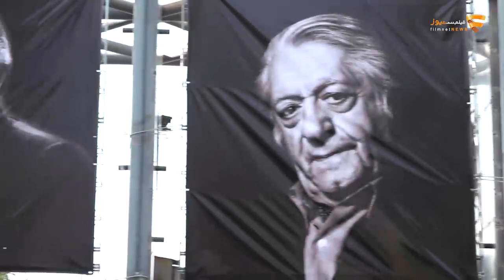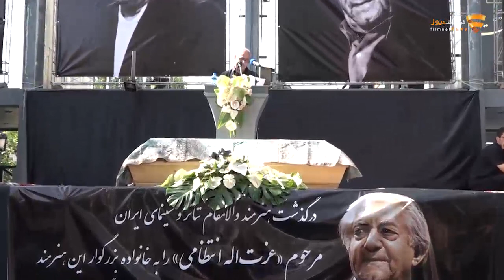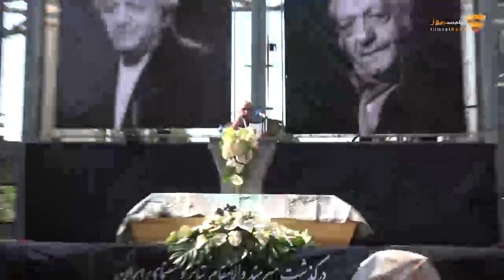Filmnet News | فیلم نت نیوز - مراسم تشییع زنده یاد عزت‌الله انتظامی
مراسم تشییع پیکر عزت‌الله انتظامی (آقای بازیگر) با حضور هنرمندان و اهالی سینما
عزت‌الله انتظامی متولد ۳۱ خرداد ۱۳۰۳
درگذشت ۲۶ مرداد ۱۳۹۷
بازیگر و کارگردان تئاتر، سینما و تلویزیون، مشهور به «آقای بازیگر» سینمای ایران